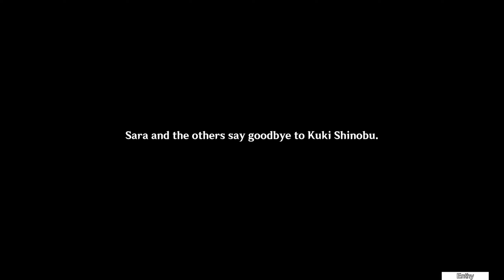Hangout Event: Kuki Shinobu - Back to Business [Genshin Impact][2.7]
ROUTE E END: The Arataki Gang Community Service Chronicle
Back to Business + Eavesdroppers + Not Quite Your Daily Deeds + Key Decision
Series 6, Act 1: The Gang's Daily Deeds

The Arataki Support Group...? + Ways and Means (START HERE)
youtu.be/6UjKiTzhJvs

-To the Shrine (ROUTE AB)
 youtu.be/dXUxcdV6v4c
--Shrine Maiden Suggestions + Omamori Memento + The Day's Wages
     ROUTE A END: Unexpected Wages
     youtu.be/bBrN7Yx_QXo
--Sisterly Reunion + Hearsay + Uninvited Guests
     ROUTE B END: "Time for Some Secret Dealings..."
     youtu.be/hGNK-KPjIcU

-Gang Bylaws + All the Way North (Route CD)
 youtu.be/6P1aBK7Y94w
--Truancy Forbidden
    ROUTE C END: Official Business!
    youtu.be/vJf6CQz2epQ
--Temporary Escape + Obvious Clues + Gang Bylaws, Article 3 + The Battle's End...?
  ROUTE D END: Doom Arrives Just the Same
  youtu.be/4Mx5LjTbOTw

Requires:
   Adventure Rank 40+
   (Archon Quest) Interlude Chapter: Act 2 - Perilous Trail
   (Story Quest) Arataki Itto, Taurus Iracundus Chapter: Act 1 - Rise Up, Golden Soul